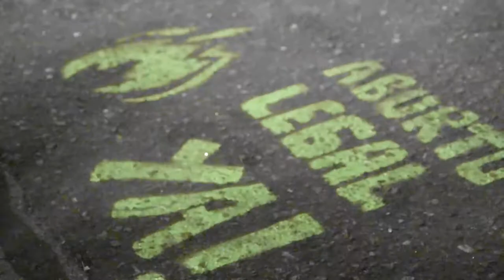Es Ley - Se aprobó el Aborto Legal en Argentina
No nos cabe la alegría en el cuerpo, hoy somos un poco más libres. El aborto es ley, lo ganamos en la calle.

Esto recién empieza, vamos por todo 💚🔥